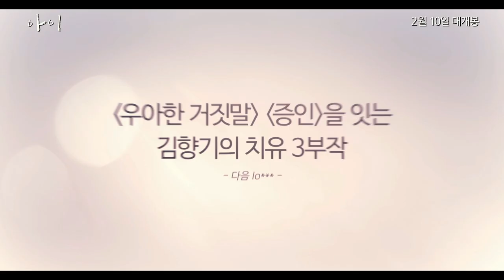[아이] 김희애 X 류승룡 X 박해준 배우 응원 영상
정우성 배우에 이어
김희애 배우 박해준 배우 그리고 류승룡 배우 까지!
쟁쟁한 대배우들의 이유있는 응원 퍼레이드! 😆 👏

어려운 시기를 살아가는 우리를 응원해주는
따스한 위로와 치유를 전할 영화 [아이]

2월10일 극장에서 만나요!